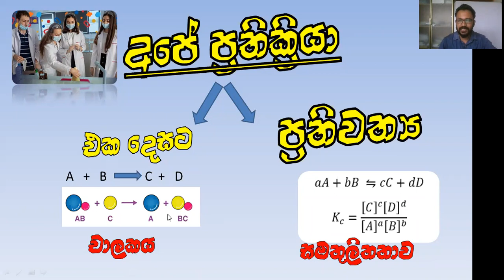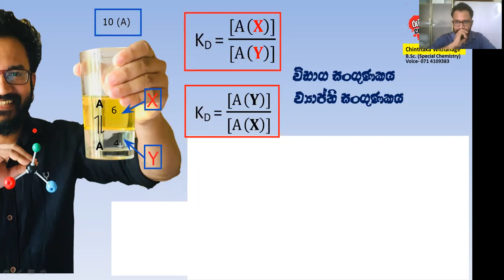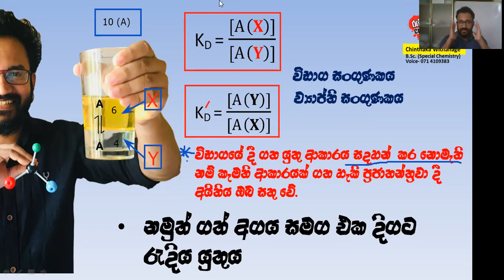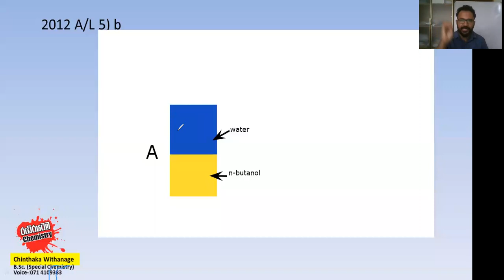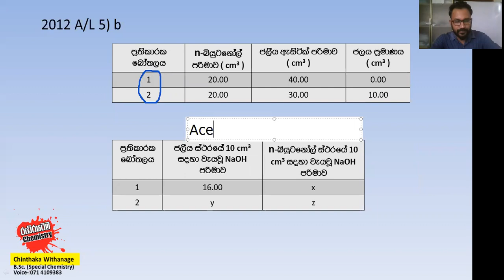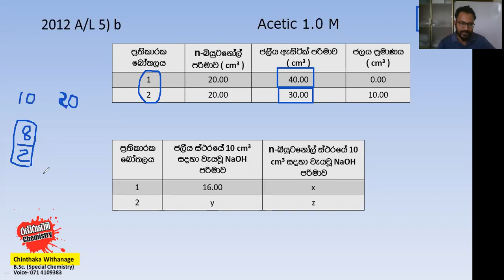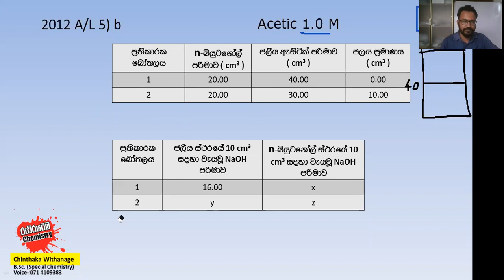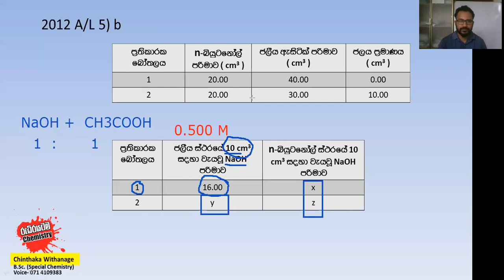කලාප අතර අපි [සමතුලිතතාව] [June 11/part 1]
උසස් පෙළ ලමුන් වෙනුවෙන් පටල ගන්න එත් ලෙසියෙන් තෙරුම් ගත හැකි කොටසක් හරියටම අපෙන් ඔබට...